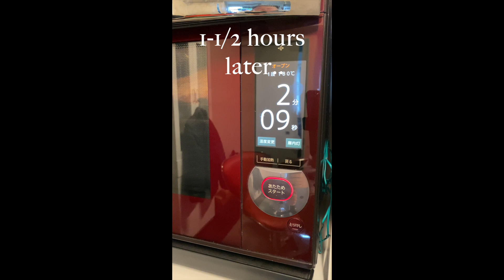Crispy Skin & Juicy Pork Belly -No boiling, No marinating, No dehydrating in 12-24 hrs. No vinegar.